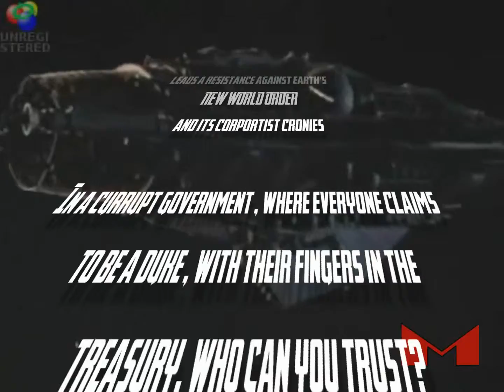Coup 2015 Coming This Fall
The characters from the mildly popular strategy game, COUP come to life in, what should be MSC's biggest budgeted show of its history.  Drew Williams, Matt Thomas, Anthony Vincenzo, Larry Yardman and MSC TV legend, Dee Dee Hightowers star.